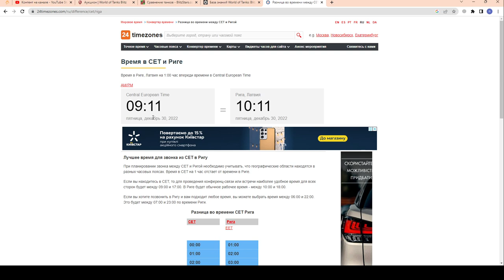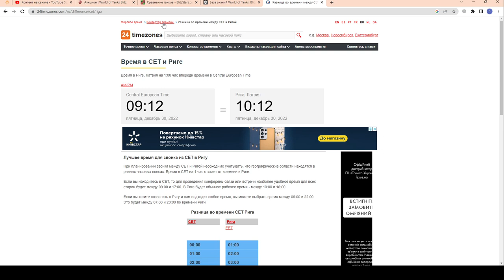ВРЕМЯ "CET" и Новогодние скидки в wot Blitz 2022 "ЧТО ХОРОШЕГО?" "Как считать время "СЕТ"? | WOT-GSN